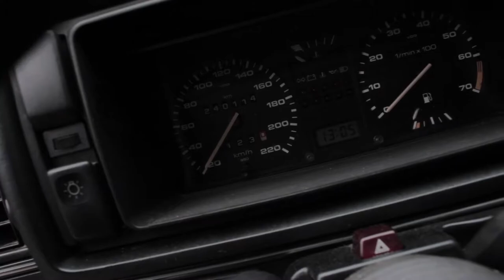Volkswagen Golf Mk2 Project Car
Just a walkaround on a 1992 Volkswagen Golf Mk2 which was turned into a GTI clone by my uncle who added a bunch of GTI pieces to it. The color is capri green metallic (LA6U). It has been swapped with a 16V motor out of a Passat (Engine Code 9A).